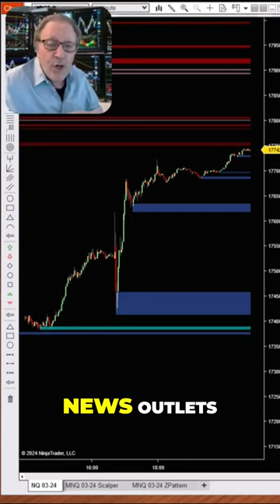GameStop Short Squeeze: Media Influence on Stocks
Discover how news outlets and social media can influence stock prices, as seen in the GameStop short squeeze. Learn about the power of online communities like Reddit in shaping market trends and the potential consequences for companies involved.

PAST PERFORMANCE IS NOT NECESSARILY INDICATIVE OF FUTURE RESULTS. ALL THE MATERIAL CONTAINED HEREIN IS BELIEVED TO BE CORRECT, HOWEVER, NINJACATORS LLC WILL NOT BE HELD RESPONSIBLE FOR ACCIDENTAL OVERSIGHTS, TYPOS, OR INCORRECT INFORMATION FROM SOURCES THAT GENERATE FUNDAMENTAL AND TECHNICAL INFORMATION. FUTURES AND FUTURES OPTIONS TRADING CARRIES SIGNIFICANT RISK. OPTIONS TRADING CARRIES SIGNIFICANT RISK. FOREIGN EXCHANGE TRADING CARRIES SIGNIFICANT RISK. STOCK TRADING CARRIES SIGNIFICANT RISK. TRADING SECURITIES, SECURITY OPTIONS, FUTURES AND/OR FUTURES OPTIONS IS NOT FOR EVERY INVESTOR, AND ONLY RISK CAPITAL SHOULD BE USED. YOU ARE RESPONSIBLE FOR UNDERSTANDING THE RISK INVOLVED WITH TRADING FUTURES, OPTIONS, STOCKS, AND FOREIGN EXCHANGE PRODUCTS. PRIOR TO TRADING ANY SECURITIES PRODUCTS, PLEASE READ THE CHARACTERISTICS AND RISKS OF STANDARDIZED OPTIONS AND THE RISK DISCLOSURE FOR FUTURES AND OPTIONS

INFORMATION FOR FUTURES TRADING OBSERVATIONS ARE OBTAINED FROM SOURCES BELIEVED TO BE RELIABLE, BUT WE DO NOT WARRANT ITS COMPLETENESS OR ACCURACY, OR WARRANT ANY RESULTS FROM THE USE OF THE INFORMATION. YOUR USE OF THE TRADING OBSERVATIONS IS ENTIRELY AT YOUR OWN RISK AND IT IS YOUR SOLE RESPONSIBILITY TO EVALUATE THE ACCURACY, COMPLETENESS, AND USEFULNESS OF THE INFORMATION.

YOU MUST ASSESS THE RISK OF ANY TRADE WITH YOUR BROKER AND MAKE YOUR OWN INDEPENDENT DECISIONS REGARDING ANY SECURITIES MENTIONED HEREIN. AFFILIATES OF NINJACATORS LLC MAY HAVE A POSITION OR AFFECT TRANSACTIONS IN THE SECURITIES DESCRIBED HEREIN (OR OPTIONS THEREON) AND/OR OTHERWISE EMPLOY TRADING STRATEGIES THAT MAY BE CONSISTENT OR INCONSISTENT WITH THE PROVIDED STRATEGIES.

ALL RETURNS ARE BASED ON BUY SIDE ANALYSIS AND DO NOT INCLUDE COMMISSION COSTS. ALL PROJECTIONS ARE BASED ON CURRENT RETURNS. THE PROJECTIONS DO NOT ACCOUNT FOR ANY POSSIBLE DRAW DOWN EFFECTS ON PERFORMANCE AND PERFORMANCE PROJECTIONS. ACTUAL RETURNS AND PROJECTED RETURNS MAY FLUCTUATE OVER THE COURSE OF THE SERVICE.

ANY PERSON WHO CHOOSES TO USE THIS INFORMATION AS A BASIS FOR THEIR TRADING ASSUMES ALL THE LIABILITY AND RISK FOR THEMSELVES AND HEREBY AND ABSOLUTELY AGREES TO INDEMNIFY AND HOLD HARMLESS NINJACATORS, LLC, ITS PRINCIPALS, AGENTS, AND EMPLOYEES.

TESTIMONIALS DISCLAIMER: TESTIMONIALS APPEARING ON NINJACATORS.COM AND OR ALL AFFILIATED WEBSITES MAY NOT BE REPRESENTATIVE OF THE EXPERIENCE OF OTHER CLIENTS, USERS, CUSTOMERS AND IS NOT A GUARANTEE OF FUTURE PERFORMANCE OR SUCCESS.

NINJATRADER® IS A REGISTERED TRADEMARK OF NINJATRADER® GROUP, LLC. NO NINJATRADER® COMPANY HAS ANY AFFILIATION WITH THE OWNER, DEVELOPER, OR PROVIDER OF THE PRODUCTS OR SERVICES DESCRIBED HEREIN, OR ANY INTEREST, OWNERSHIP OR OTHERWISE, IN ANY SUCH PRODUCT OR SERVICE, OR ENDORSES, RECOMMENDS, OR APPROVES ANY SUCH PRODUCT OR SERVICE.

#1 SOURCE FOR NINJATRADER® INDICATORS BASED ON THE LARGEST VARIETY AND VOLUME OF SALES. AMERICAS #1 NINJATRADER® INNOVATOR IS BASED ON THE LARGEST VARIETY OF INDICATORS, ADD-ONS, AND STRATEGIES TO INDIVIDUALIZE THE NINJATRADER® PLATFORM.